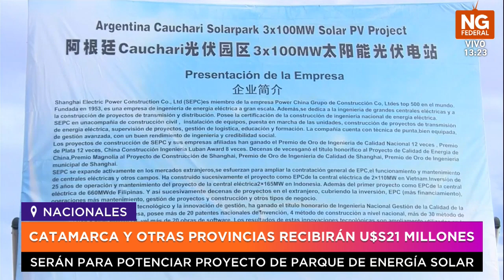NGFEDERAL - CATAMARCA Y OTRAS PROVINCIAS RECIBIRÁN U$S21 MILLONES - NACIONALES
SERÁN PARA POTENCIAR PROYECTO DE PARQUE DE ENERGÍA SOLAR
La provincia de Catamarca tiene varios parques solares en funcionamiento, los cuales generan energía renovable que abastece al sistema nacional, pero también existen sectores e instituciones en las cuales se cuenta con equipos de energía solar.
Ahora, partiendo de la licitación que se adjudicó a empresas nacionales, la provincia de Catamarca, junto a otras provincias, recibirán más de 21 millones de dólares para poner en marcha nuevos proyectos de energía solar.
Si bien no se detalla la ubicación en la cual se instalarán estos proyectos, sí se menciona que Catamarca, junto a las zonas rurales de las provincias de Buenos Aires, Chaco, Chubut, Córdoba, Corrientes, Entre Ríos, Formosa  y Jujuy recibirán la inversión para el funcionamiento de estos parques.